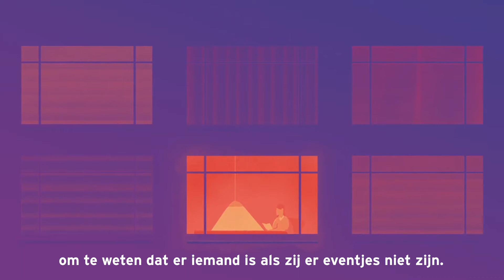VPTZ - Hoe zorgen we er samen voor dat iemand zijn laatste levensfase zo goed mogelijk doormaakt?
Creative Beards maakte een animatie voor VPTZ over de dialoogbijeenkomsten tussen verpleegkundigen, vrijwilligers en mantelzorgers.